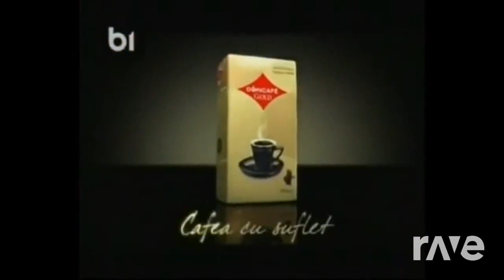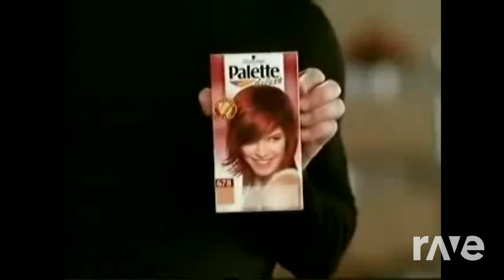‎@B1TVChannel - Continuity 2010 vs. @btvmediagroup5944 - Continuity 2007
© Produced : The Channel Romania. (2022).